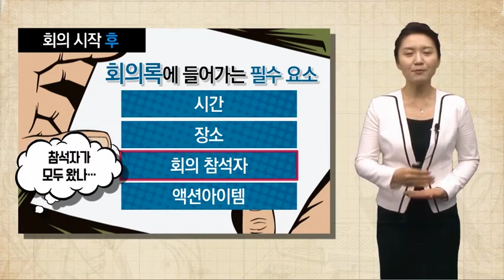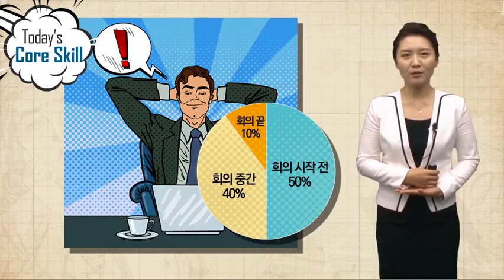회의록 어렵지 않아요. 3분만에 뚝딱! 정리의 신으로 [짧공]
기획자, 신입사원 일 잘한다 소리 들으려면?
업무 속도 up! 업무 능력 up! 될 수 있는